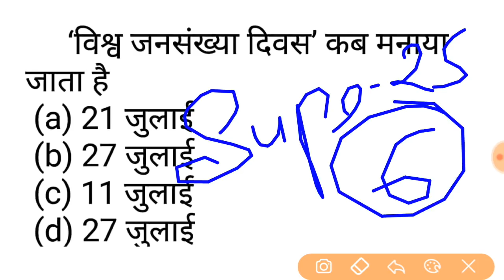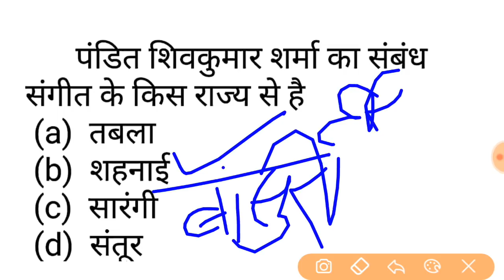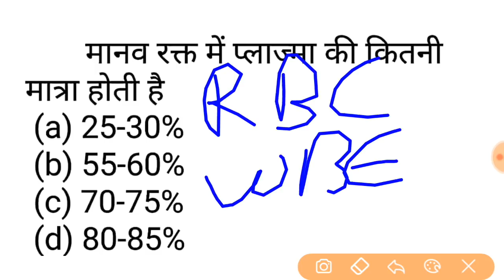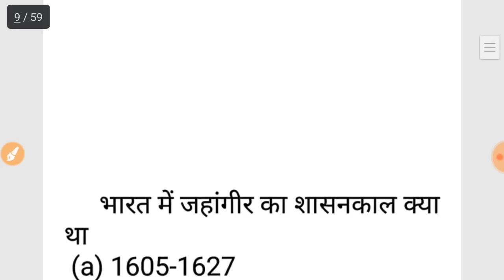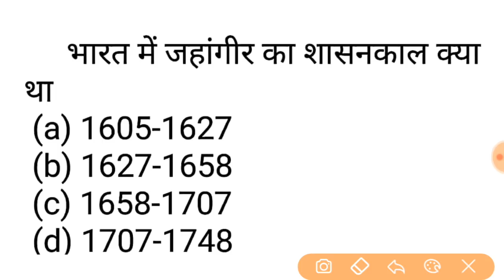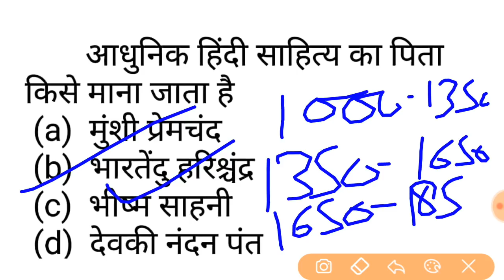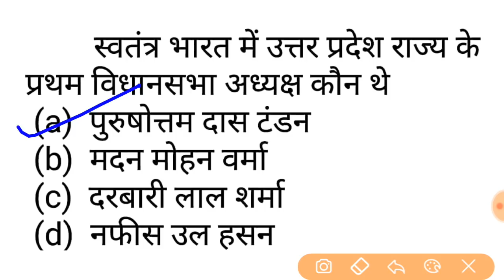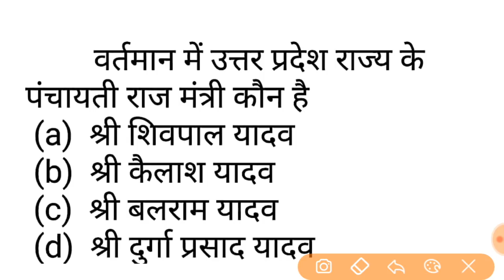【6】Super 25 Series#Exam Special Exam Special One Day Exam Special Super 25 Question series 06